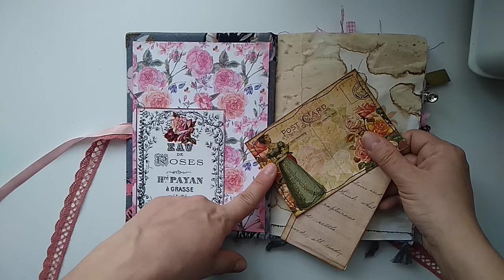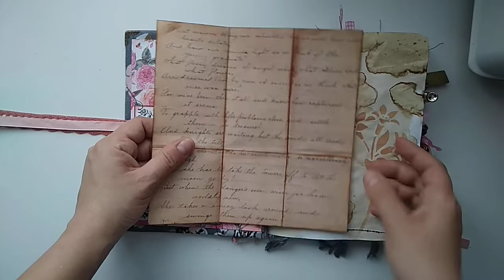Junk Journal z różami // Junk Journal with roses